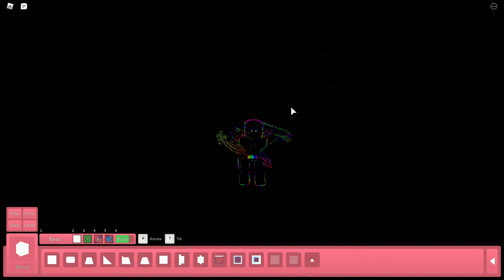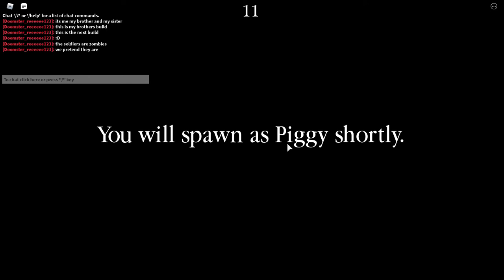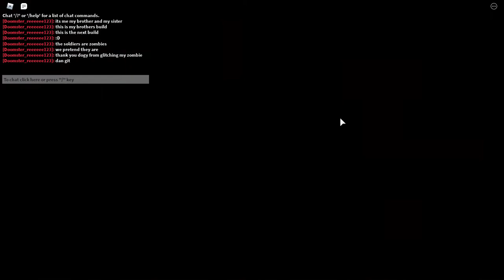piggy build mode (I helped my brother with these)